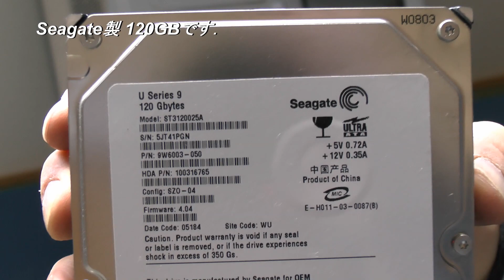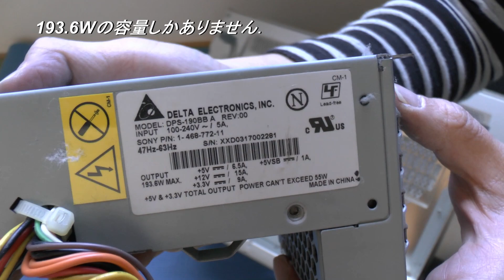SONY VAIO PCV-W500 分解してみた Disassemble personal computer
液晶ディスプレイ一体型PCのさきがけなったSONY VAIO PCV-W500の分解動画です．2003年に製造，販売されたものです．スペックは，
・OS：Windows XP Home Ed.
・CPU：Celeron 2.0GHz  SL6RV MALAY
・ﾒﾓﾘｰ：256MB/Max 1GB   DDR333
・HDD：120GB Seagate製
・ｸﾞﾗﾌｨｯｸ：SiS 651ﾁｯﾌﾟｾｯﾄ ﾒﾓﾘｰ32MB
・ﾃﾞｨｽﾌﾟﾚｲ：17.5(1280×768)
・電源ボックス：193.6W
になります．TVのアナログチューナーも搭載していて，当時は活気的なPCでした．今では使用に耐えれませんが．．．